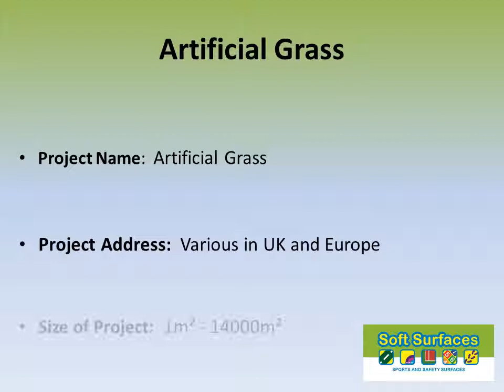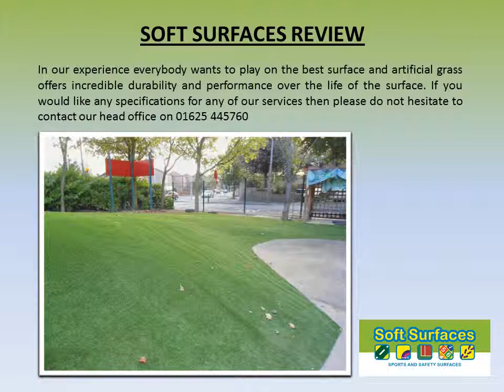Artificial Grass / Fake Turf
Artificial grass is installed in many schools, nurseries, daycare centres, sports pitches, MUGA's and gardens throughout the UK. It saves on maintenance costs, gives perfect green surfacing all year round and great multi purpose surface. or alternatively